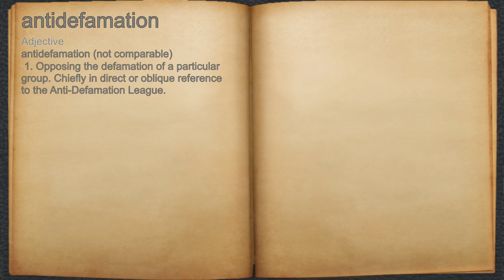What does antidefamation mean?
A spoken definition of antidefamation.

Intro Sound:
Typewriter - Tamskp